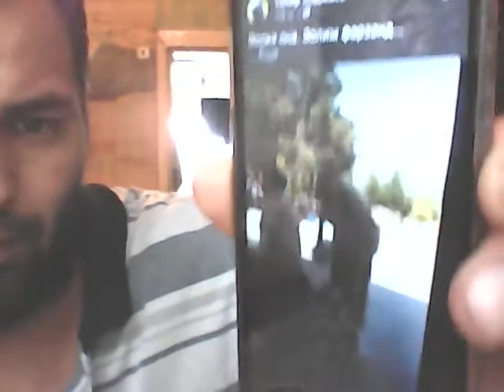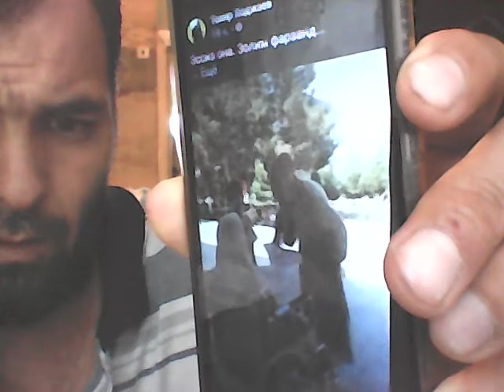троллар онасини урган қаршилик аёл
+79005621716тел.